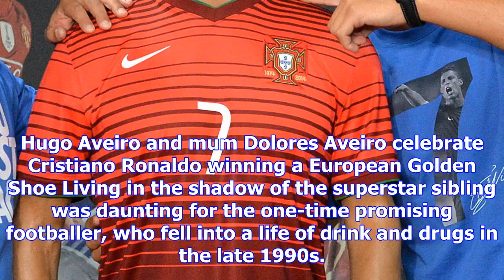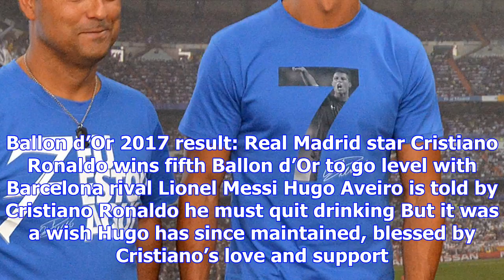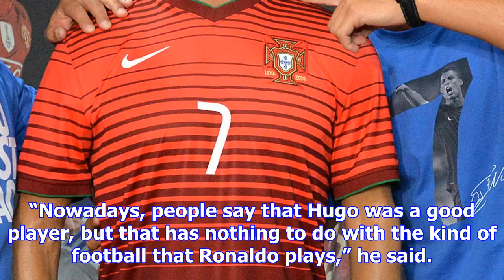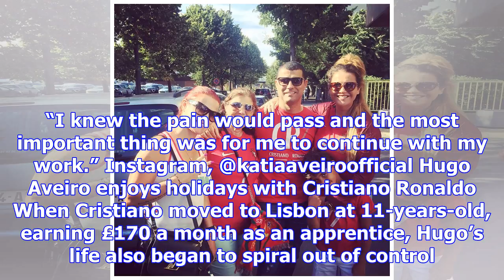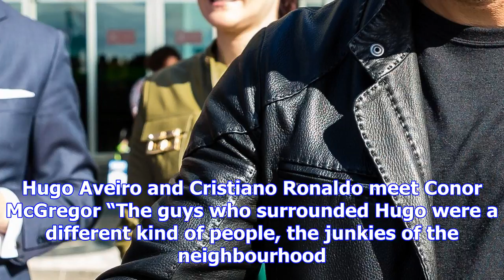How cristiano ronaldo saved his brother from addiction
HE’S the greatest footballer on the planet, and the accolades continue to pour in for the Balon d’Or...